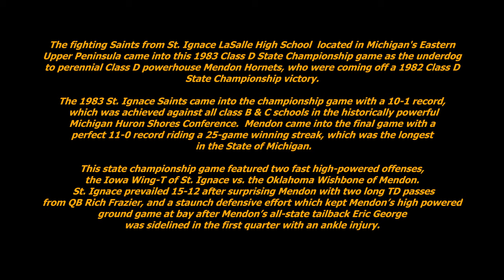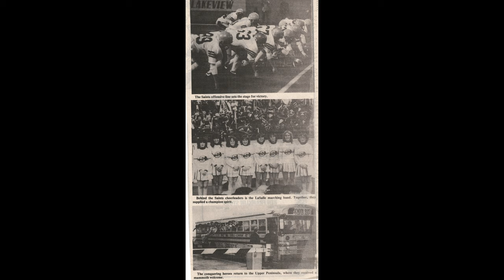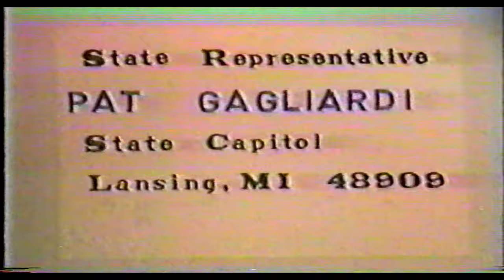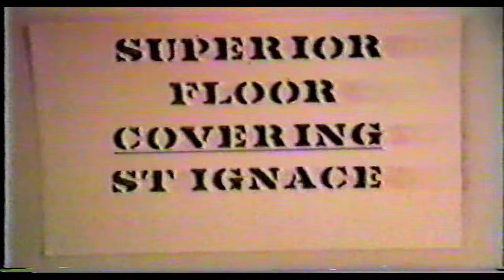State Championship Game 1983 St. Ignace Saints (10-1) vs. Mendon Hornets (11-0) Class D 11/26/83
The fighting Saints from St. Ignace LaSalle High School  located in Michigan's Eastern Upper Peninsula came into this 1983 Class D State Championship game as the underdog to perennial Class D powerhouse Mendon Hornets, who were coming off a 1982 Class D
State Championship victory.

The 1983 St. Ignace Saints came into the championship game with a 10-1 record,  which was achieved against all class B & C schools in the historically powerful Michigan Huron Shores Conference.  Mendon came into the final game with a perfect 11-0 record riding a 25-game winning streak, which was the longest in the State of Michigan.

This state championship game featured two fast high-powered offenses,
the Iowa Wing-T of St. Ignace vs. the Oklahoma Wishbone of Mendon.
 St. Ignace prevailed 15-12 after surprising Mendon with two long TD passes
from QB Rich Frazier, and a staunch defensive effort which kept Mendon’s high powered ground game at bay after Mendon’s all-state tailback Eric George was sidelined in the first quarter with an ankle injury.